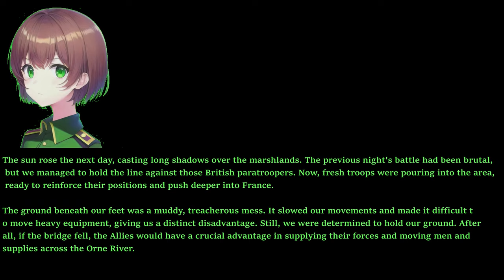Easy Red 2 1944 D-Day Normandy Campaign M11-M12 - Marshlands (Part 6 Germans)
Early on you will need a MG42 or a browning just to be able to survive the first phase. However later on.. A heavy tank spawns at the start, and only does a light tank spawn when you push the british back. but they only do so once, However you must flank that MG nest if you want to have a chance. (Recorded in H265 HEVC Indistinguishable file size. Rendered to default downloaded AMF HEVC)

240mm twin AIO Cooler LT520/ML240L, or more likely Thermalright Frozen/Jonsabo TW or TG 240/MSI MAG/ID Cooler Auraflow 240 class top exhaust (Starting to fail with air bubble sounds. Thermalright Frozen Warframe 240 brought in preparation)
GPU:Sapphire Nitro RX7800 XT (Minimum AMD Adrenalin drivers)
DVD:None
Monitor:1440P Philips 165 HZ, 24M1N5500Z/93 Evnia 5000 24 inch Series
PSU:ASUS 850W STRIX ROG Aura Edition Gold
OS:Windows 11 Home edition
Case:Antec DP505 (Colette Brunel/Angel theme)